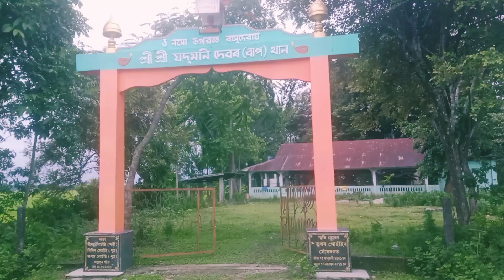কি শক্তি আছে🙄// কালিকা লগা পুখুৰীৰ কাষত Accident 😭// Lakhimpur জিলাৰ এটা আচৰিত কালিকা লগা পুখুৰী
কি শক্তি আছে🙄// কলিকা লগা পুখুৰীৰ কাষত Accident 😭// Lakhimpur জিলৰ এটা আচৰিত কালিকা লগা পুখুৰী

# vlog video
firstvlog vlog
virelvideo video
rc vlogs
rc rock
Rc rock

Thanks for wtching this video